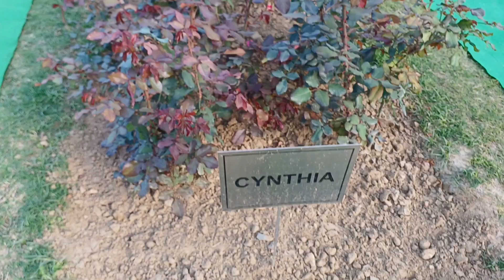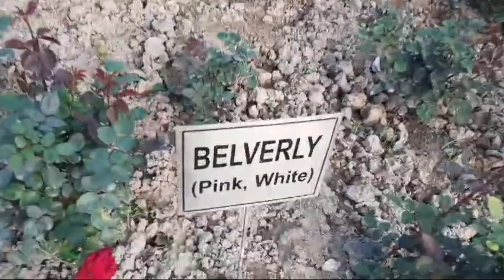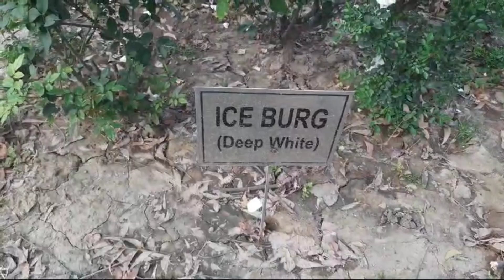India Africa Frienship Rose Garden | Garden Full of Roses🌹